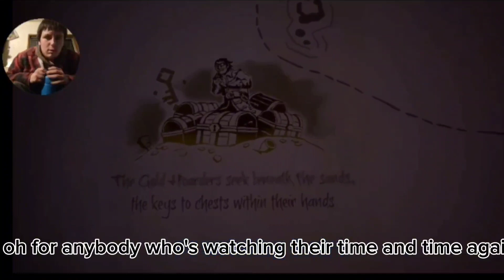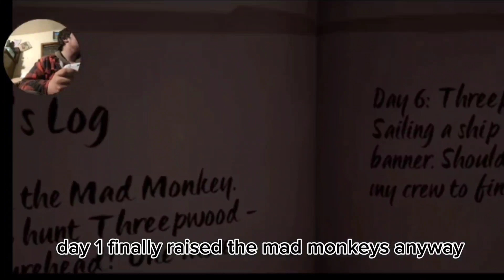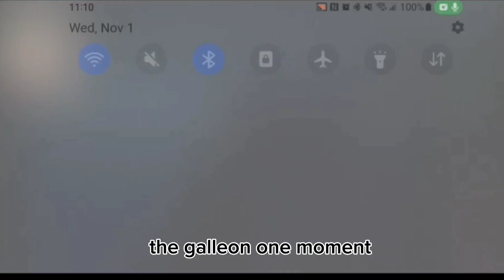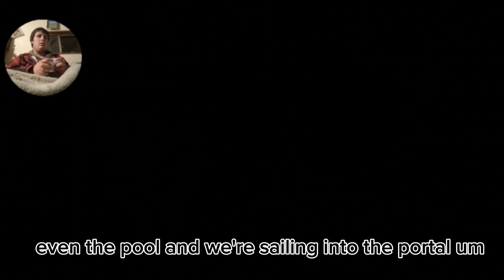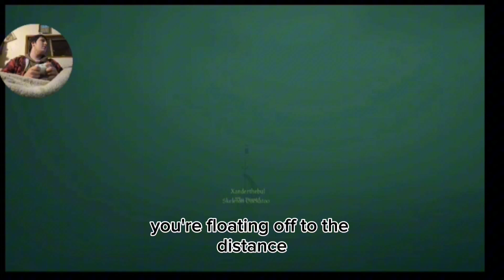hunting guybrush part 1. [feat @senterboundgaming58 ]